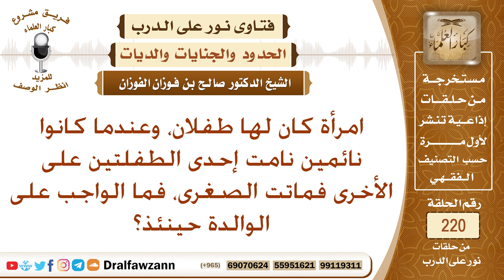طفلة انقلبت على أختها الصغرى أثناء النوم فماتت، فماذا يجب على أمها؟ الشيخ صالح الفوزان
نص السؤال: امرأة كان لها طفلان، وعندما كانوا نائمين نامت إحدى الطفلتين على الأخرى فماتت الصغرى، فما الواجب على الوالدة حينئذ؟
السيرة الذاتية :
للاشتراك في قناة الشيخ صالح الفوزان

رئيس الفريق
لمشروع كبار العلماء